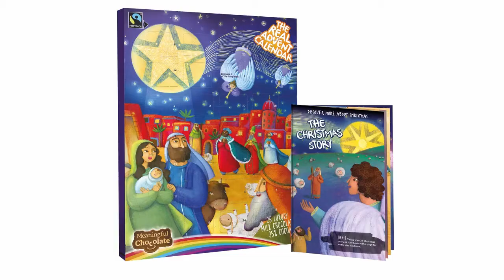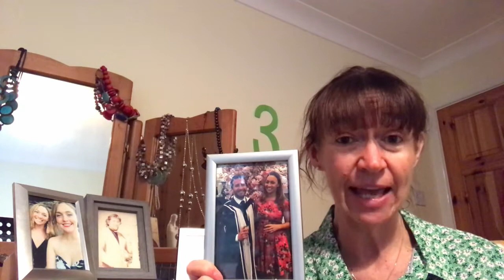Advent Adventure Day 3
Join us on our Advent Adventure as we journey towards the miracle of the birth of Jesus Christ, two thousand years ago in Bethlehem.